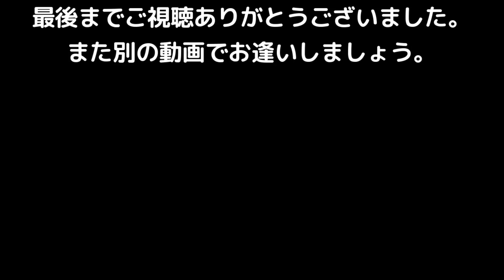vlog フェアレディz34：奥琵琶湖パークウェイ 下り